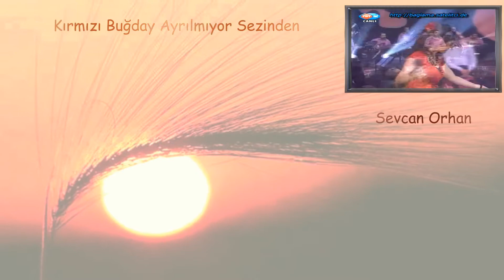Türkü Manisa .. Sevcan Orhan ... Kırmızı Buğday Ayrılmıyor Sezinden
KIRMIZI BUĞDAY AYRILMIYOR SEZİNDEN

Yöre… .Manisa
Kaynağı ve Mahlası… ..Haydar Bayçın
Türkü Sözlerini Gönderen…….Çiğdem Gökay Seçkal
Türkü Notasını Gönderen…….Çiğdem Gökay Seçkal
Türküyü Derleyen… ..Muzaffer Sarısözen
Repertuar No… ..441

Kırmızı buğday ayrılmıyor sezinden
Mevlam Mevlam versin güzelleri gencinden
Kim ayrılmış ben ayrılam eşimden

Yörü yörü dilber salma saçın sürünsün
Açıver açıver cepkenini elmas gerdan görünsün

Yol üstüne kurakoymuş ilyeni
Ben istemem mavi şalvar giyeni
Ben isterim setre pantol giyeni